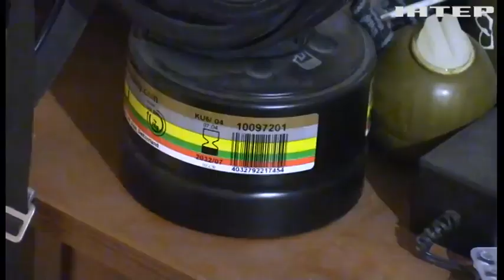Фронтова Авдіївка: як поліцейські вивозять людей з-під вогню